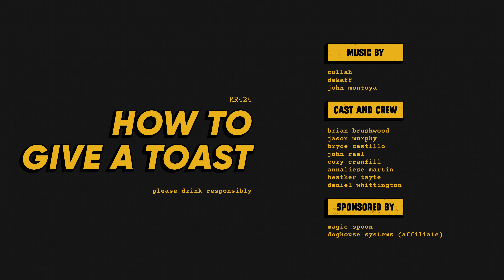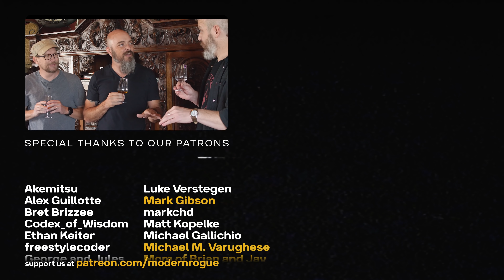How To Give A Gentleman’s Toast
Music used in this video:
"King Jebediah (The Falcon Messiah)" by Cullah
Post-production powered by Doghouse Systems